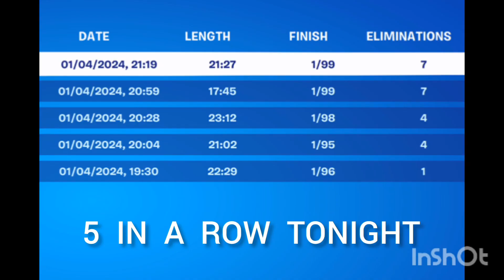Winning 5 Games in a Row - My Highlights - 1/4/24